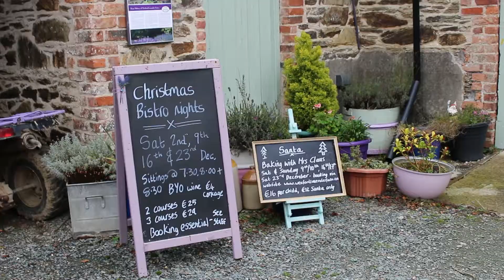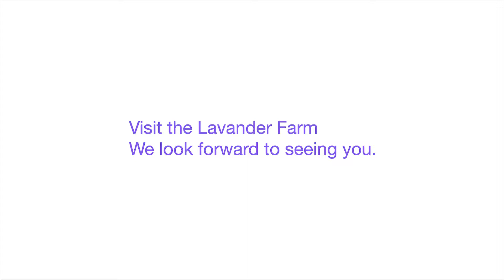Lavander Farm Wexford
Welcome to Wexford Lavender Farm, Ireland’s first lavender Farm.This is  a family run business in the heart of the Wexford countryside.  A peaceful place to relax, slow down and enjoy the great outdoors. On colder days enjoy a hot drink alongside our cosy log burning stove.